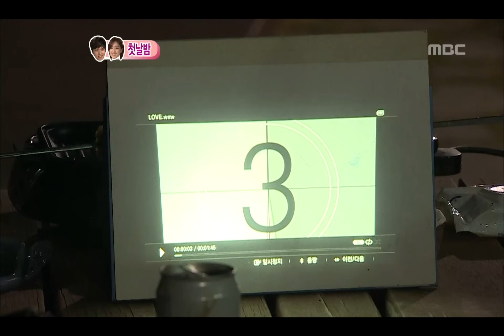우리 결혼했어요 - We got Married, Jang-woo,Eun-jung(5) #03, 이장우-함은정(5) 20110507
방송시간  (토) 오후 05:15~
We got married(우리 결혼했어요, 시즌3), EP082, 2011/05/07, MBC TV, Republic of Korea

[장우.은정] 첫날밤